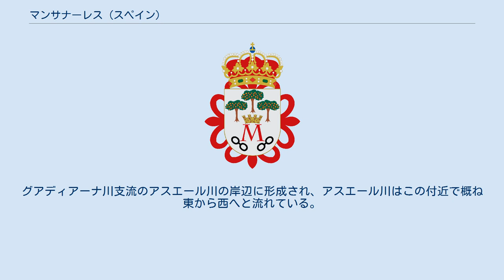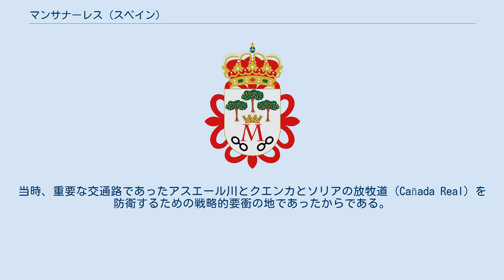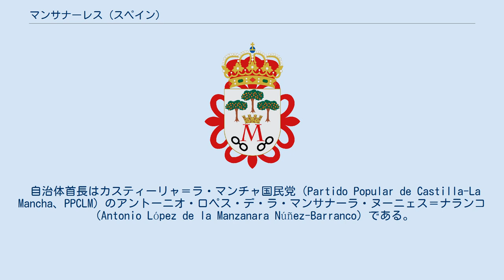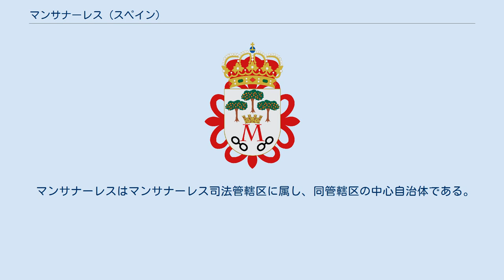マンサナーレス (スペイン)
マンサナーレス（Manzanares）は、スペイン・カスティーリャ＝ラ・マンチャ州シウダー・レアル県に属するムニシピオ（基礎自治体）。
 ラ・マンチャ地方のカンポ・デ・カラトラバ地区（Campo de Calatrava）に位置する内陸部の都市である。
グアディアーナ川支流のアスエール川の岸辺に形成され、アスエール川はこの付近で概ね東から西へと流れている。
 首都マドリードからは南へ約170 kmに位置し、幹線道路のN-4号線で結ばれている。
県都のシウダー・レアルからは東へ約50 km東に位置する。
シウダー・レアルと鉄道路線で結ばれており、マンサナーレス駅で鉄道路線が分岐している。
 エル・エスコリアル修道院の図書室に保管されているフェリーペ2世の地形報告書（Relación Topográfica、1579年）の記述によると、マンサナーレスの創設は13世紀前半以前にさかのぼる。
それによると、マンサナーレスは350年前に創設され、村内には村よりも古い城砦があると記されている。
 城砦は1239年に、カラトラバ騎士団によって、サンティアゴ騎士団との間で定めた境界を保証するために建てられた。
当時、重要な交通路であったアスエール川とクエンカとソリアの放牧道（Cañada Real）を防衛するための戦略的要衝の地であったからである。
 村落としてのマンサナーレスは、城砦において指揮を執ったカラトラバ騎士団の団長（Comendador）による騎士団領（エンコミエンダ）として創設された。
第5代騎士団長マルティン・マルティネスによって、この地は征服され、城砦が建設され、1299年には城の周囲に人々が居住し、村が設置された。
1352年には騎士団長フアン・ヌーニェス・デ・プラードにより、住民自らによって5年もの歳月をかけて街の周囲に城壁がめぐらされた。
 スペイン独立戦争期には、当時村「vila」に任命され、ラ・マンチャ地方の首都であったマンサナーレスは、幾度も占領状態におかれた。
 また、19世紀のカノバス・デル・カスティージョ（Cánovas del Castillo）によって起草されたレオポルド・オドンネルのマンサナーレス宣言（Manifiesto de Manzanares）は、この地で行われた。
 1990年代半ば、マンサナーレスからジャーノス・デル･カウディージョが分離した。
 マンサナーレスの主要な経済活動は工業である。
また、周囲の自治体で収穫されたブドウや穀物類などの農産物や、周辺の自治体で製造されたチーズやワインなどの加工品の集散地としても機能している。
 自治体首長はカスティーリャ＝ラ・マンチャ国民党（Partido Popular de Castilla-La Mancha、PPCLM）のアントーニオ・ロペス・デ・ラ・マンサナーラ・ヌーニェス＝ナランコ（Antonio López de la Manzanara Núñez-Barranco）である。
自治体評議員は、カスティーリャ＝ラ・マンチャ社会党（Partido Socialista de Castilla-La Mancha、PSCM-PSOE）：5、カスティーリャ＝ラ・マンチャ国民党：3、中道民主市民（Ciudadanos de Centro Democrático、中道リベラル政党、略称CCD）：1 （2011年5月22日の自治体選挙結果、得票順）であった。
 マンサナーレスはマンサナーレス司法管轄区に属し、同管轄区の中心自治体である。